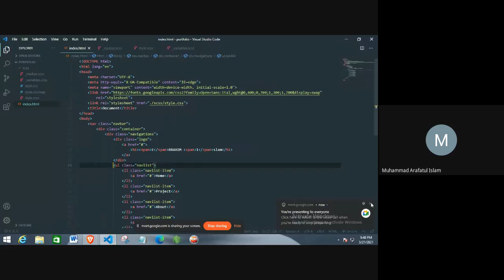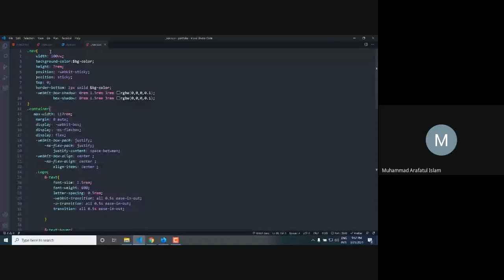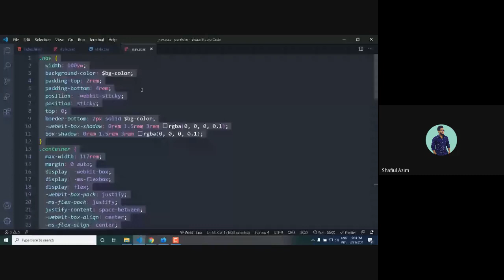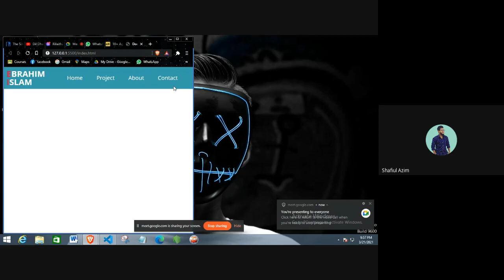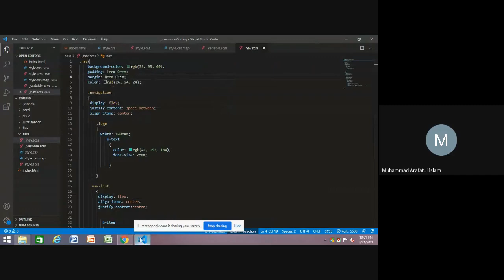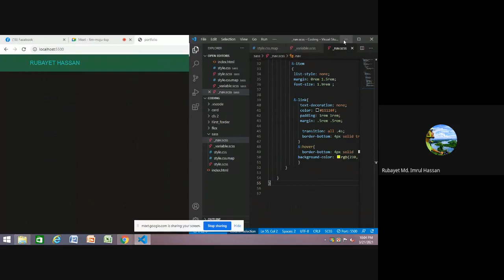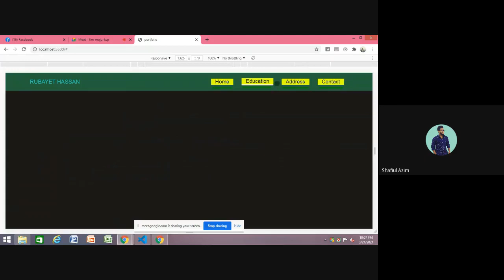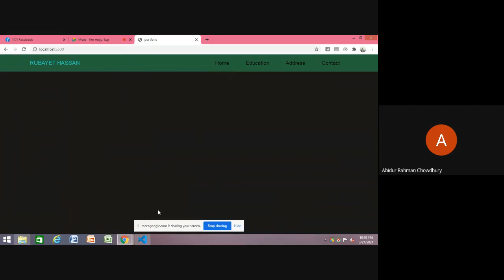7.Question & answer || Lecture 7 || Shafiul Azim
In this class I will answer any questions.